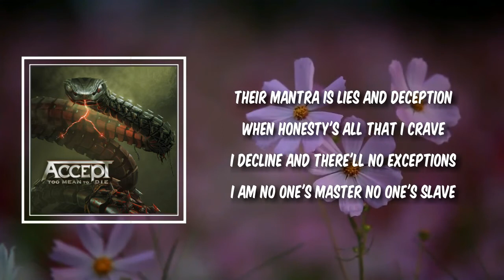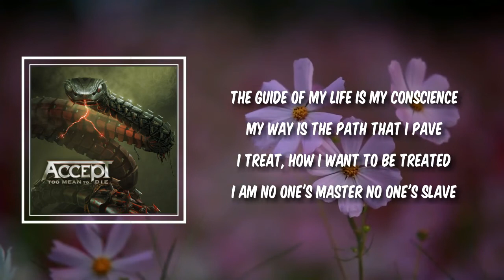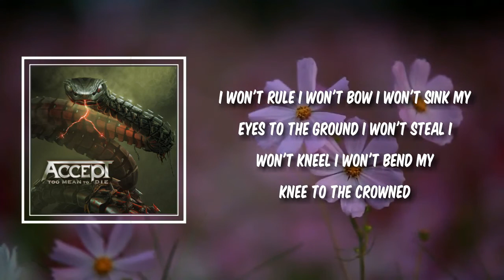No Ones Master (Lyrics) - Accept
No Ones Master by Accept
Album: Too Mean to Die

No Ones Master Lyrics:

The media's controlling the masses
Stoking our anger and fear
Further dividing the classes
Serving the richest's careers

Their mantra is lies and deception
When honesty's all that I crave
I decline and there'll no exceptions
I am no one's master
No one's slave

No one's slave

Living in fear ain't worth living
Wasting your life is the crime
The reaper will be unforgiving
Wake up, while you're still in your prime

The guide of my life is my conscience
My way is the path that I pave
I treat, how I want to be treated
No one's slave

No one's slave

I won't rule
I won't bow
I won't sink my eyes to the ground
I won't steal
I won't kneel
I won't bend my knee to the crowned

I pledge an oath to myself and to life
I'm not afraid of the sword or the knife

Equality's all that I'm after
No one's slave

No one's slave
No one's master
I am no one's
No one's slave